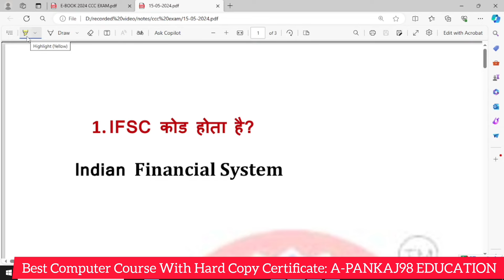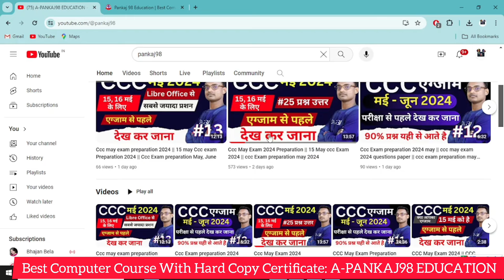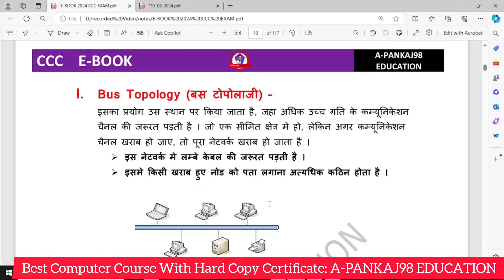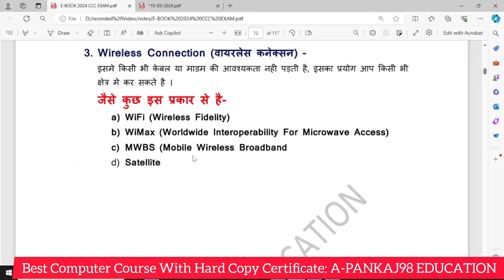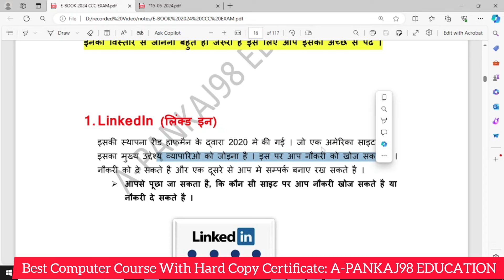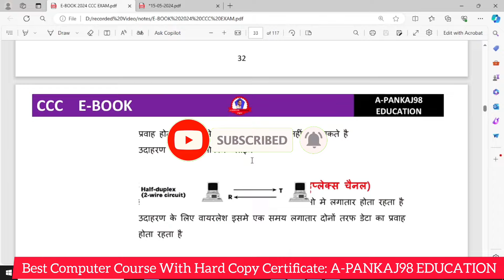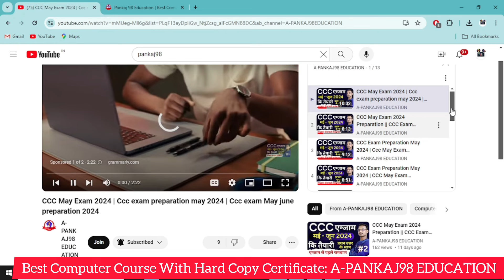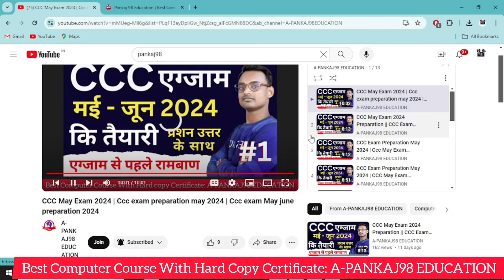CCC August Exam Question paper 2024 | August CCC Exam Questions Paper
Hard Copy Certificate Ke Sath Course Kaise

CCC 16 May Exam Question paper In Hindi